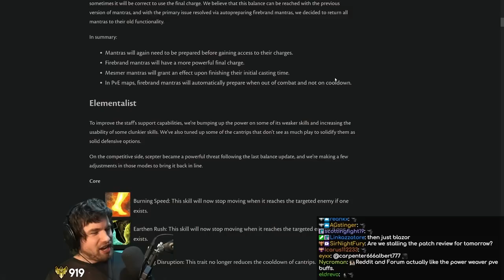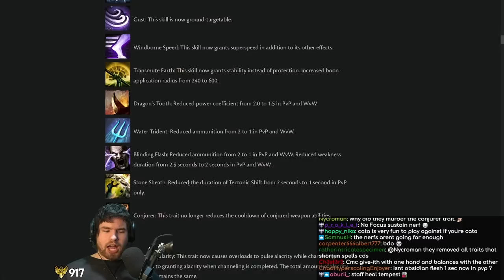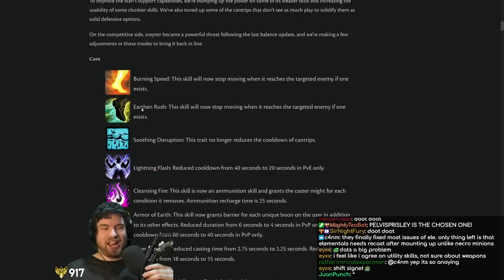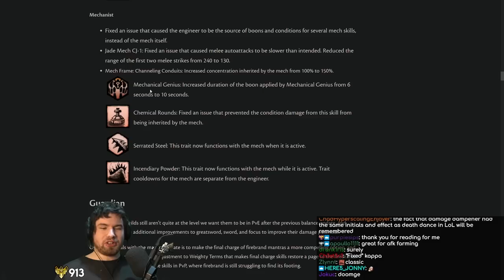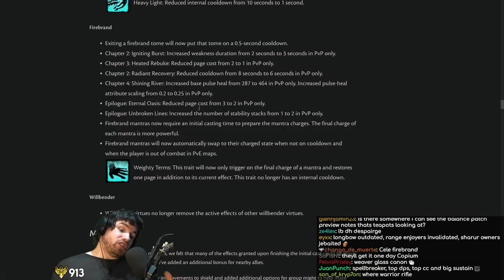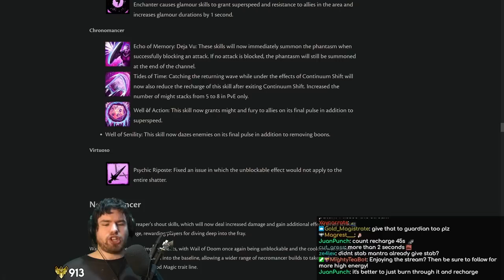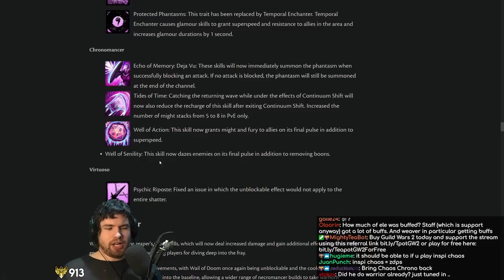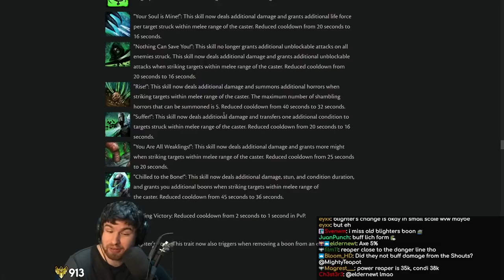HYPERJUICED WEAVER And THE RETURN OF MANTRAS! - February 14 Balance Preview FULL ANALYSIS Part 1/2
CMC REMAINS UNCHAINED! The last major balance patch in late November 2022 certainly  made some waves throughout the meta, and this latest one is shaping up to be no different - or perhaps even more impactful than ever. In the first of a two-part deep dive into the balance patch preview, I'll be giving my thoughts on what may be the rise of a much-requested Elementalist glass cannon build, the return of old mantras, and much much more!

See my initial reaction to the balance stream (including gameplay demonstrations and a rather amusing death from Roy) here!

00:00:00 - Intro
00:01:37 - Elementalist
00:24:30 - Engineer
00:33:44 - Guardian
00:50:23 - Mesmer
01:07:13 - Necromancer